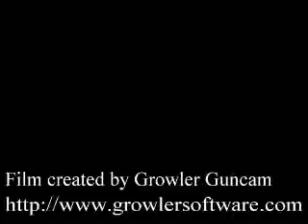cLyLethal vs DistruK 2